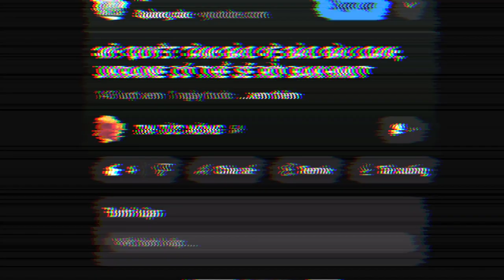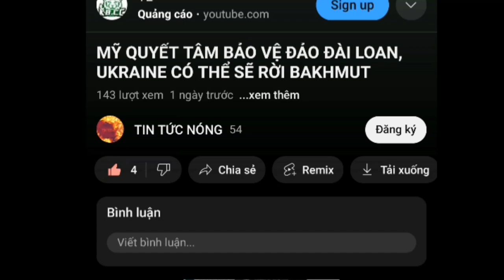Mỹ Hàn tập trận chung, Triều Tiên bắn tên lửa đáp trả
Đây là kênh youtube chuyên làm về các video tin tức thế giới hay được chọn lọc. Những lượt like, đăng ký, chia sẻ là động lực giúp kênh ra nhiều video hay gửi đến cả nhà. Cảm ơn cả nhà đã ủng hộ kênh.